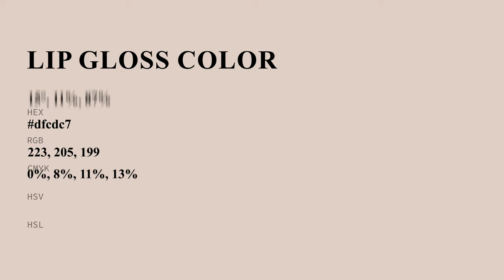Lip Gloss color dfcdc7 hex color - Orange color - Cool color dfcdc7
What color is Lip Gloss ? dfcdc7 hex color - Orange color - Cool color dfcdc7

Hex dfcdc7 Color Code is also known as Lip Gloss color.

Hex dfcdc7 Color code in RGB color code model is created after adding 87.45% red color, 80.39% green color and 78.04% blue color.
Hex dfcdc7 Color code in CMYK color (process color) code model is generated after subtraction of 0% cyan, 8% magenta, 10% yellow and 12% black.